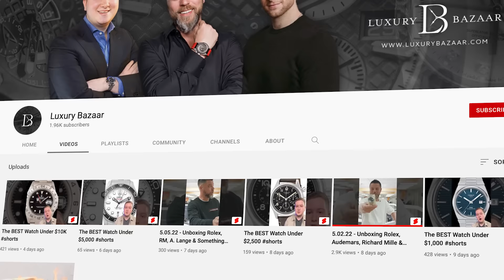20 YEAR OLD Watch Expert vs 20 Years in the Business!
Education vs Experience... Which one do you think is better to have and succeed in the watch sales industry? Comment your answer below! 👇👇👇

We welcome to the team Marco Ferrante, the 22-year-old watch expert that seems to know more about watches than anyone in the office.

Marco brings a wealth of knowledge to the Luxury Bazaar team, but will this be enough for him to become a successful salesperson?

► Chelsea Lynch
► Ian Gundry
► Cameron Style
► Kyle Apodaca